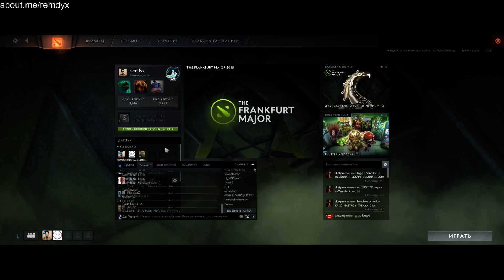remdyx. Barathrum. Проверено временем.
Как же инвокер хейтил меня.